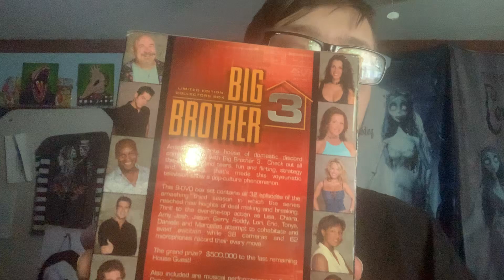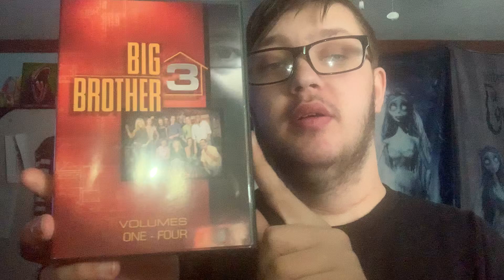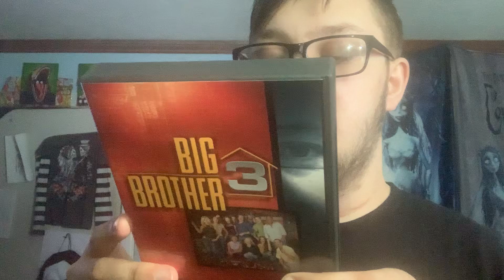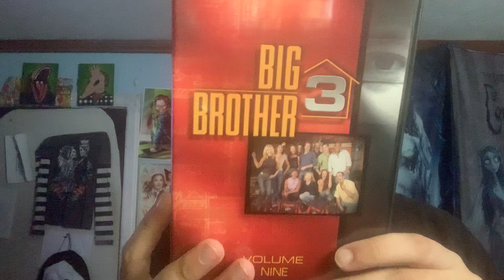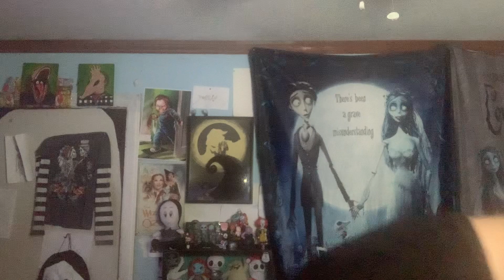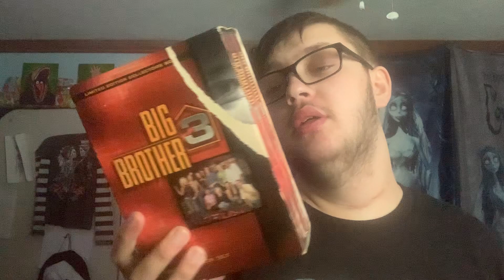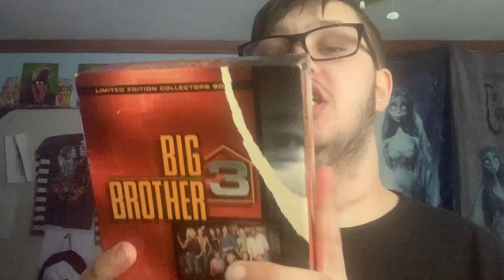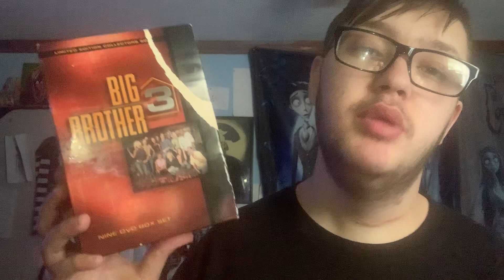This week Movies (89) Big Brother season 3 (2002)